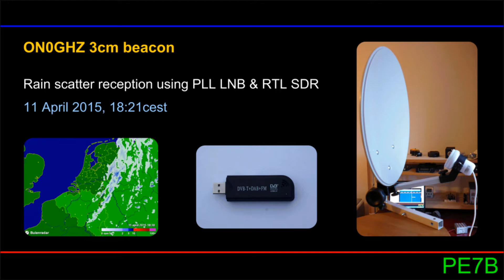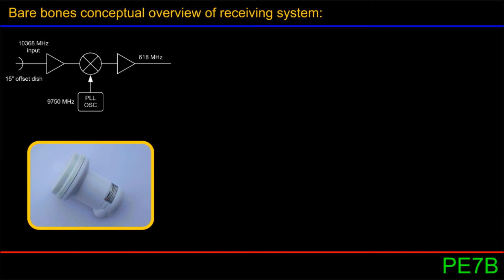10GHz rain scatter reception with PLL LNB & RTLSDR - 11 April 2015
Reception of the 3cm beacon ON0GHZ using Octagon PLL LNB, RTL DVB-T dongle and SDR#.

The beacon is located 37 miles from my receiving location, on a bearing west by north (278 degrees).

The signals in the video were received by pointing the 15" offset dish, through an open window, to the north east (in the direction of a retreating rain shower).